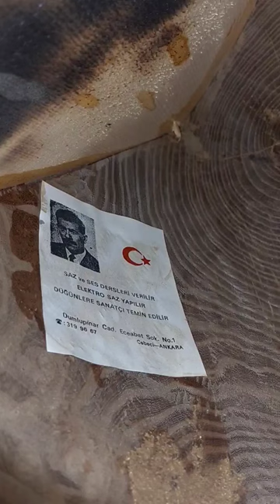Bu sazı yapan ustamız yaşıyorsan bana ulaş akort tutturamıyorum 😅saz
Ustamıza ulaşmam için destek olursanız sevinirim 🙏☺️ Paylaşım   yorum  beğeni her desteğiniz için şimdidem teşekkürler.